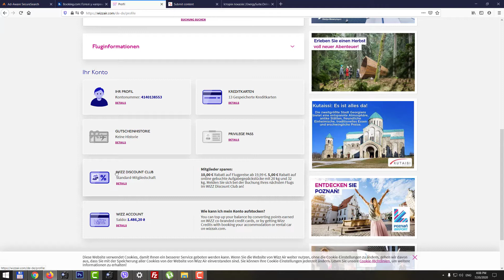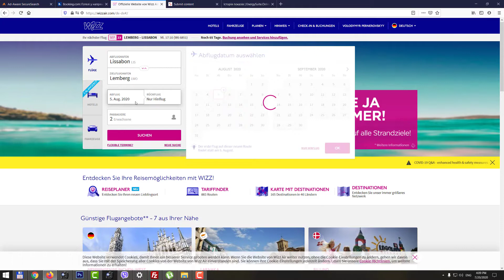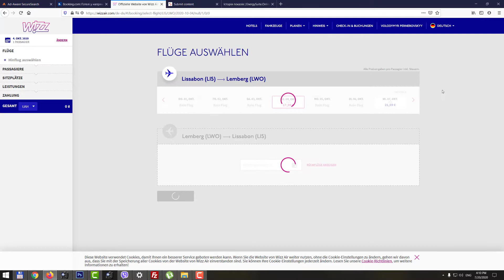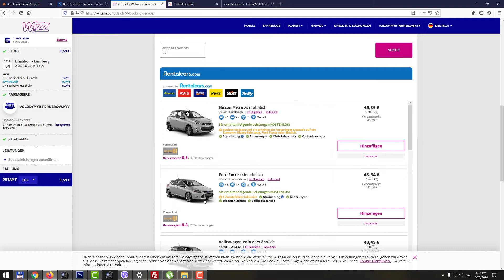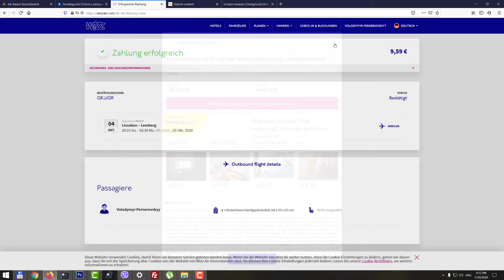Kann man wirklich die Tickets von Wizzair account kaufen?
Was zu tun wenn euren Flug von Wizzair gestrichen wurde? Sie können 120%   auf euren Wizz account zurück  bekommen. Aber wie funktioniert es? Könnt ihr dann die neuen Flugkarten kaufen?